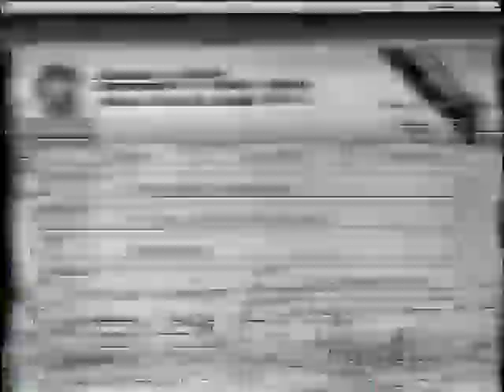Três Homens em Conflito 1966 Tvrip Globo Festival 20 Anos Dublagem Herbert Richers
tvrip globo O inimitável Homem sem Nome se alia a dois pistoleiros para ir atrás de uma fortuna em ouro roubado. Mas o trabalho em equipe não é uma atividade comum aos fora-da-lei, e eles logo descobrem que seu maior desafio é ficar vivo em um país devastado pela guerra.